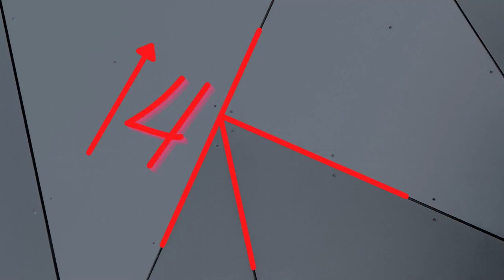توی 10 دقیقه خفن ترین دراگون اتیشی ورلد رو بدست بیار/world of warcarft Smoldering Ember Wyrm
توی 10 دقیقه خفن ترین دراگون اتیشی ورلد اف وار کرفت رو بدست بیار/world of warcarft Smoldering Ember Wyrm

سلام دوستان با یه اموزش مانت خفن دیگه اومدم 10 دقیقه وقت بزاری میتونی این مانت رو بدست بیاری خفن ترین دراگون بازی